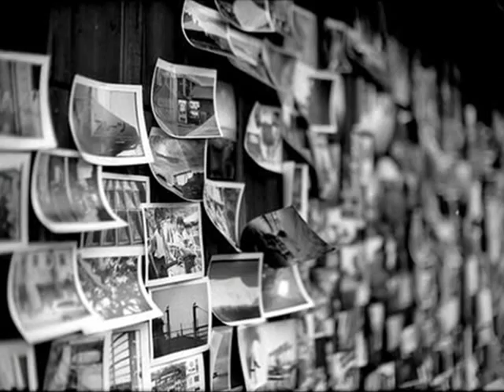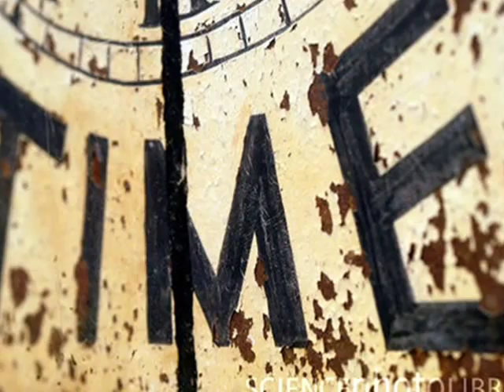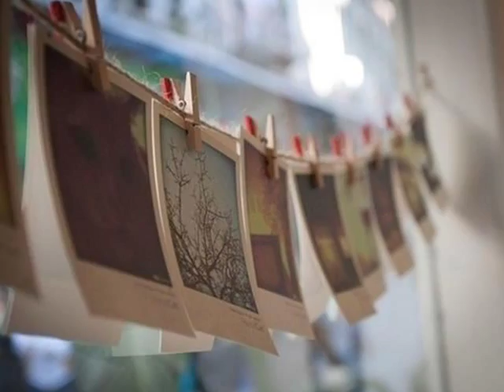Time - Music by Pink Floyd & London Philharmonic Orchestra